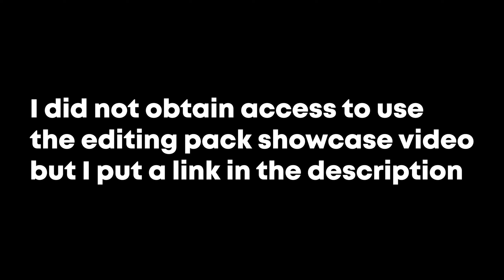TOP 5 EDITING PACKS YOU SHOULD BUY AS A BEGINNER*Premiere Pro* (edit like NadavB, Shard, qlwlp)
Leave your opinions in the comment section!